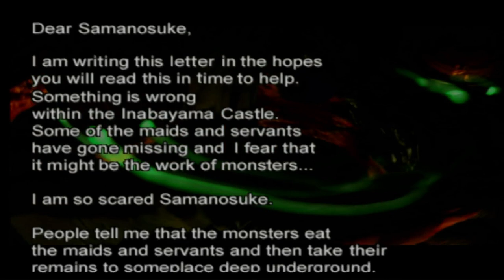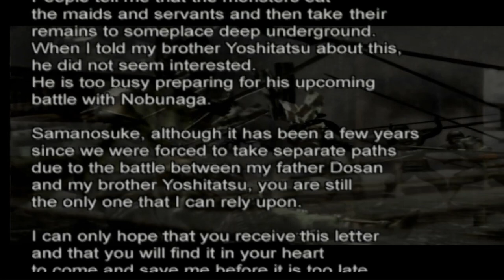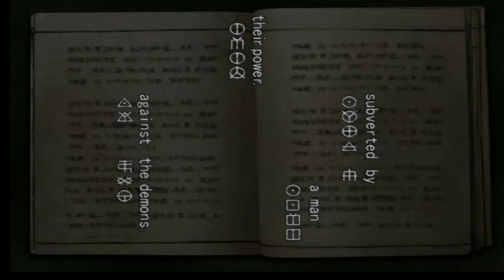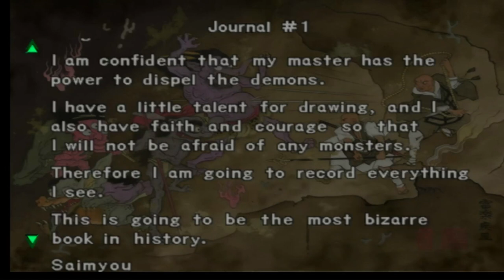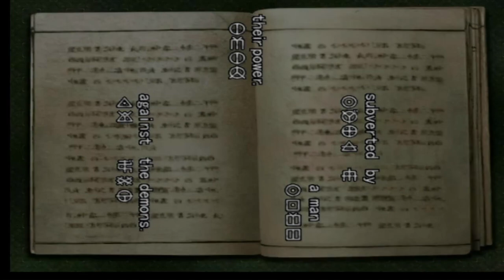onimusha warlords ep 1 i don't know what I'm doing